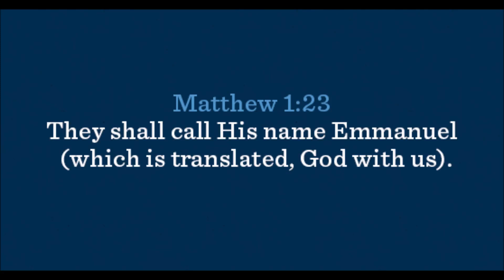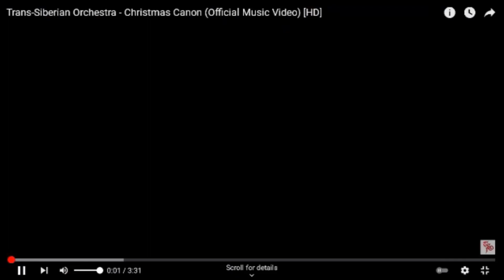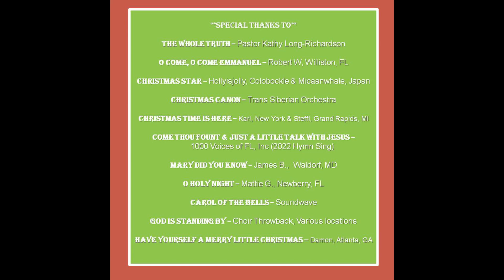December 2022 VV Concert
The Visiting Voices Ministry is a branch of 1000 Voices of FL, INC., whose primary focus is visiting nursing facilities and group homes throughout our community to share songs and words of faith and encouragement. Since June of 2020, we have begun making monthly DVDs to distribute for free to nursing facilities, group homes and individuals throughout the country.